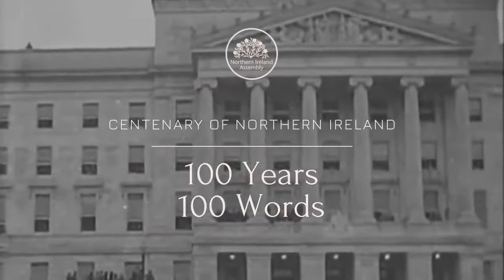Speaker Alex Maskey MLA